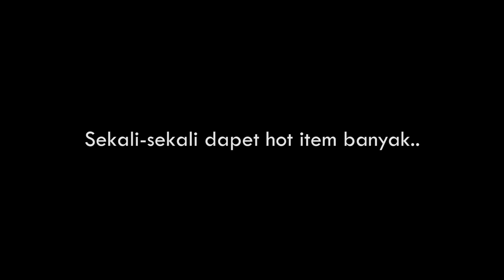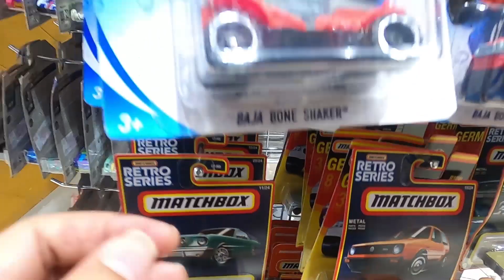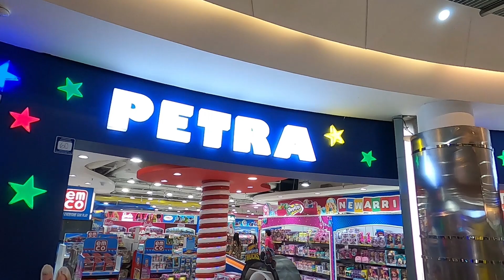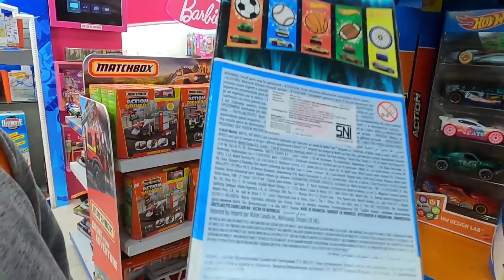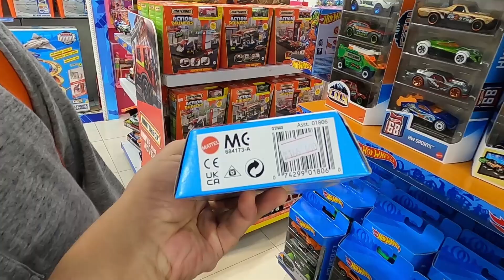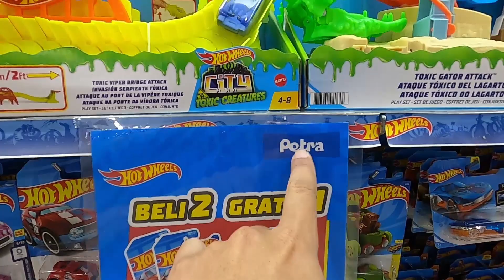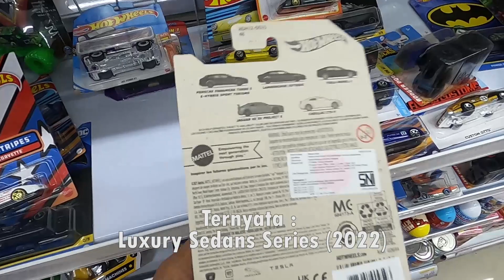Hunting Hot Wheels Ngabisin Hot Item Gaes..